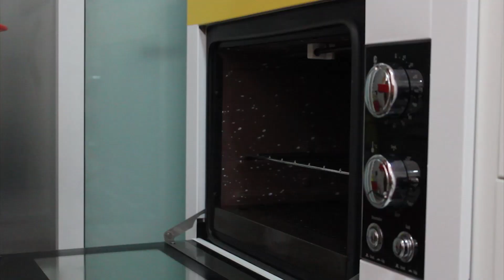Outubro Rosa: receita antioxidante para a prevenção do câncer de mama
Veja a receita:

GASPACHO DE BETTERABA
2 beterabas pequenas cozidas
1 cenoura pequena cozidas
1 col chá de açafrão
200ml de água mineral (ou a que sobrar do cozimento da beterraba/cenoura)
Sal rosa a gosto

DADINHOS DE PÃO ALEMÃO
1/4 xic de germem de trigo
1/4 xic de farinha de coco
1/4 xic de farelo de aveia
1/4 xic de farinha de linhaça dourada
1/4/ xic de óleo de coco
1 col de fermento em pó
1 pitada de sal rosa
Gergelim e sementes de linhaça a gosto.